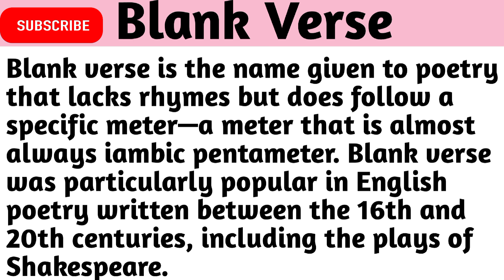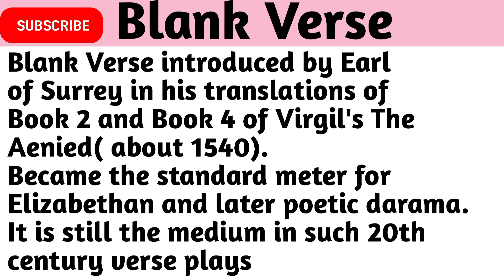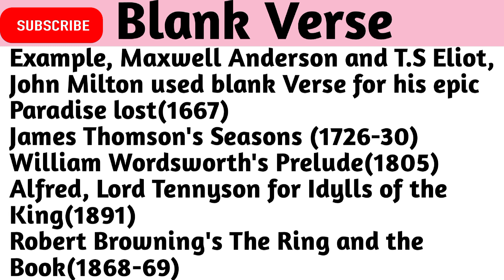Blank Verse: literary term 👍।। Blank Verse in hindi 👍।। educational vibes 🔥।।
english literature
history of english literature
ugc net paper 2 english literature
puritan age in english literature
ugc net paper 2 english literature preparation
net english literature
bcs english literature

exam
pgt exam date
ugc net,ugc net paper 1
net exam
nta net
net 2023
ugc net nta
ugc net byjus
net
all about ugc net jrf

literary criticism
literary criticism in english literature
literary theory
literary criticism and theory
literary theory and criticism for ugc net
literary theory and criticism in english literature
literary theory & criticism
literary theory and criticism
literary criticism (field of study)
new criticism
marxist criticism
lierary criticism
mcq on literary criticism
literary criticism types
literary criticism notes
best ugc net english literature coaching